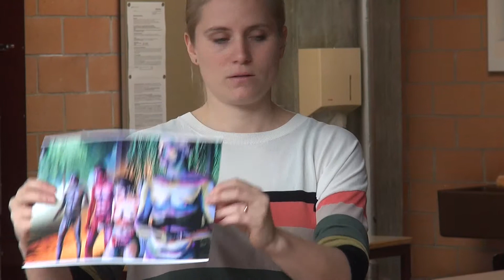Junges Konzert Theater Bern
Eine Abschlussarbeit von drei BerufsmaturandInnen zum Thema Theaterpädagogik & Vermittlung bei Konzert Theater Bern.

Als Abschlussarbeit des Fachs Interdisziplinärer Projektarbeit haben sich Eva, Etienne und Raffael etwas überlegt, was fernab ihres Klassenzimmer stattfand.
Mit dem Ziel, Konzert Theater Bern genauer unter die Lupe zu nehmen, machten sich die drei Berufsmaturanden*Innen auf den Weg auf stickige Probebühnen, rochen die Farben des Malsaals, das Holz der Schreinerei, liessen sich vom wilden und lauten Proben des Jugendclubs anstecken, lauschten den Stückeinführungen in Schulklassen, interviewten Schauspielerinnen und bekamen einen breiten Einblick in die Bereiche der Theaterpädagogik und Vermittlung. Unter dem Titel Was taugt das Theater? begaben sie sich auf die Suche nach den heutigen Möglichkeiten und Angeboten, die Konzert Theater Bern zu bieten hat und fragten in der Stadt herum, was Theater für sie bedeutet.